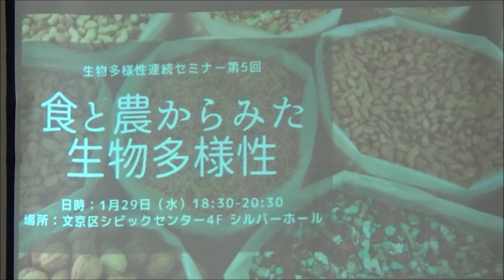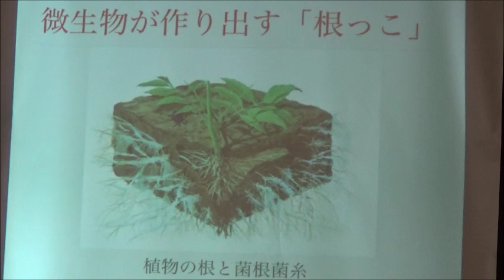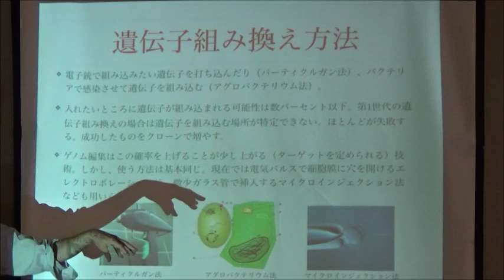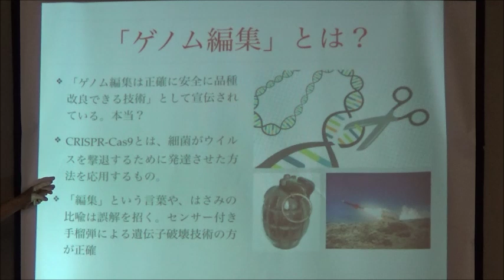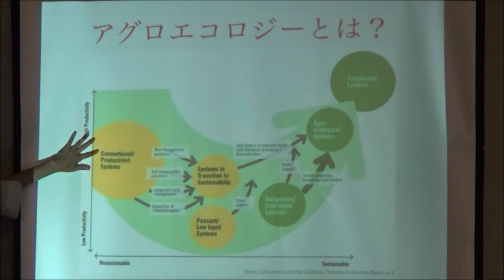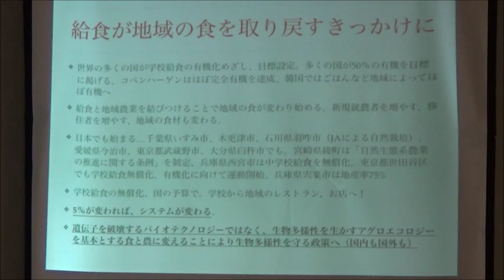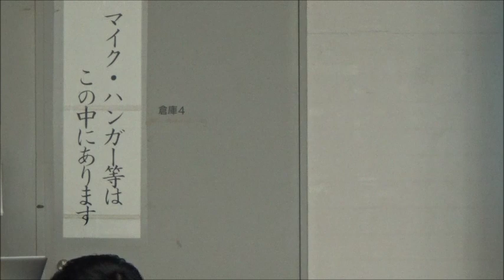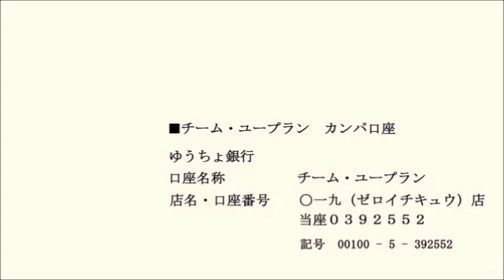20200129 UPLAN 印鑰智哉「食と農からみた生物多様性」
【FoE Japan】
第５回を迎えた生物多様性セミナー。今回は、タネ、農、牛肉など、食からみた生物多様性についてです。
タネの多様性に迫る危機とは？
牛肉と生物多様性の関係は？
アマゾンの森林火災と私たちの「食」との関係は？
ゲストの印鑰智哉さんのお話しをもとに考えていきたいと思います。